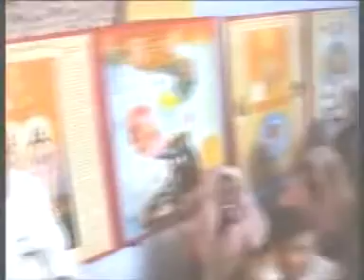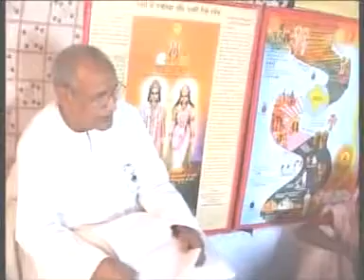Discussion 186A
Discussion 186A ...वार्तालाप 186A

Copyright :    AIVV